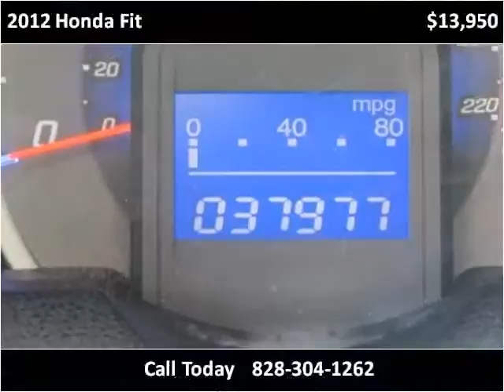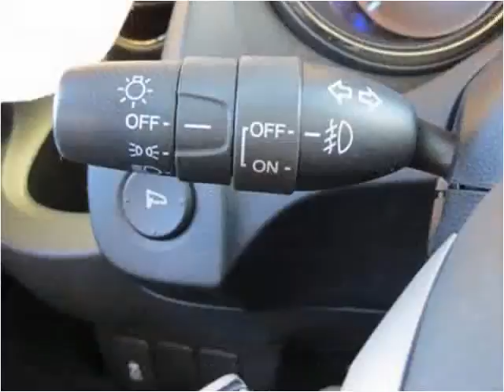2012 Honda Fit Used Cars Hickory NC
This 2012 Honda Fit is available from Colberts Auto Outlet.